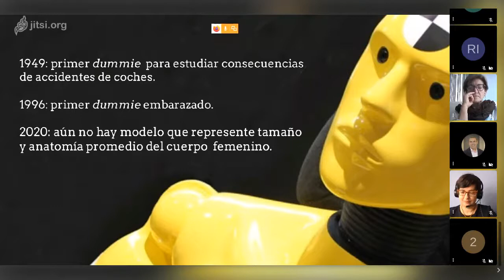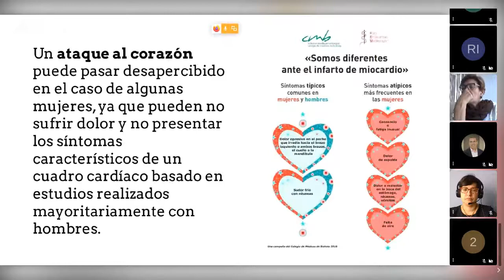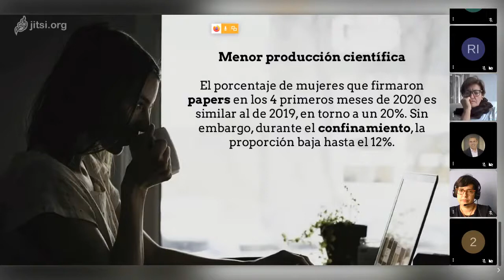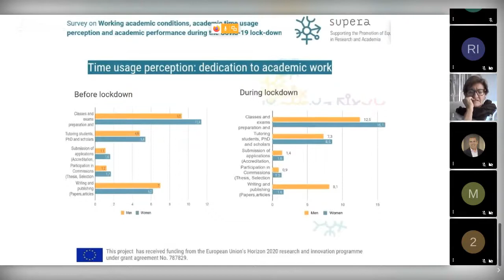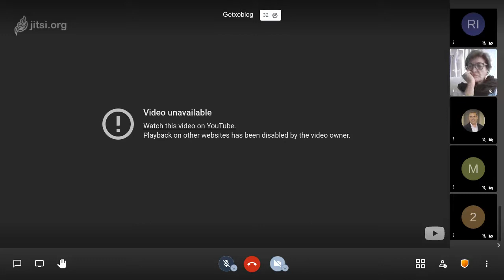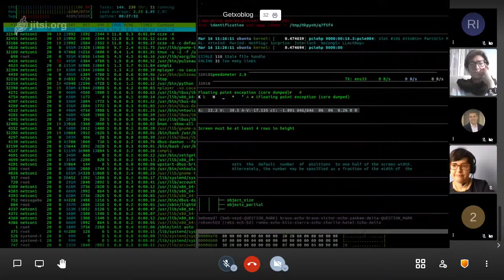XII GetxoBlog 2/3 on 2020 11 07 12 01